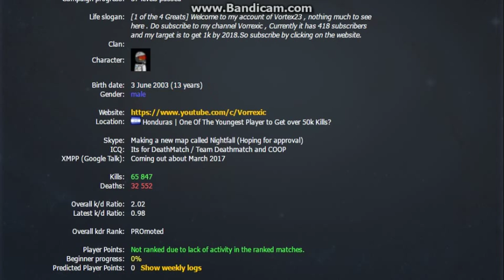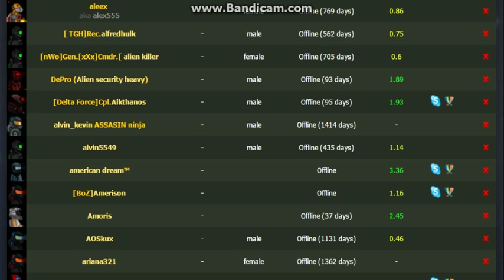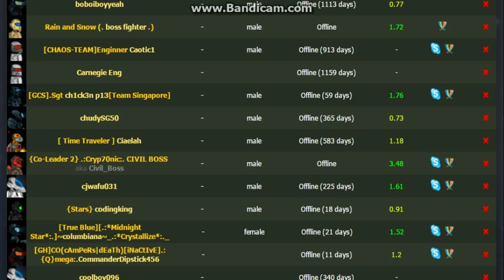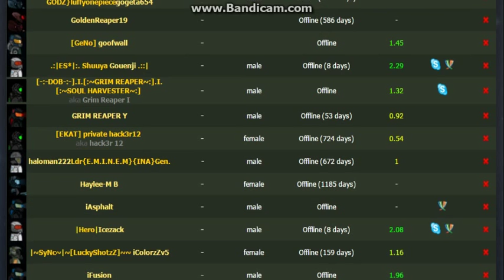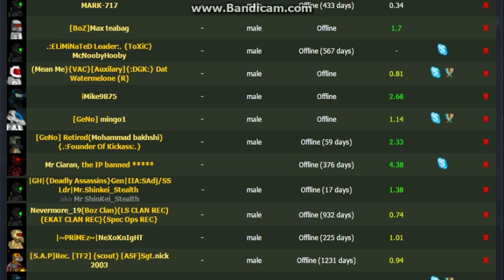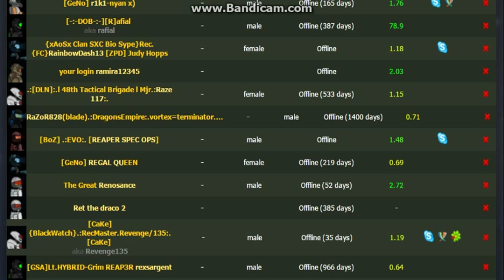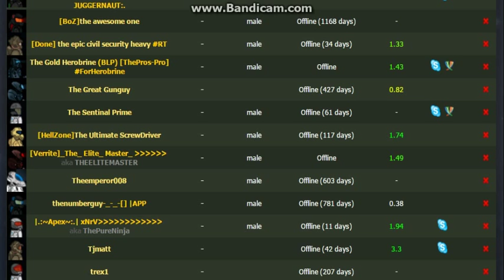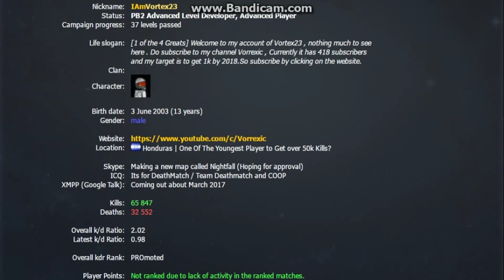Going through my Friend List in PB2 (200k Views Special!)